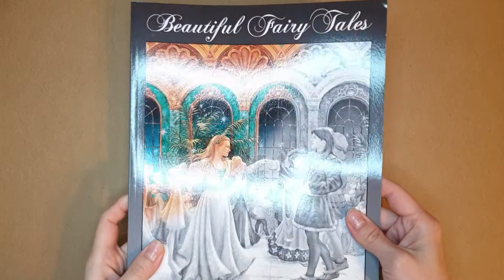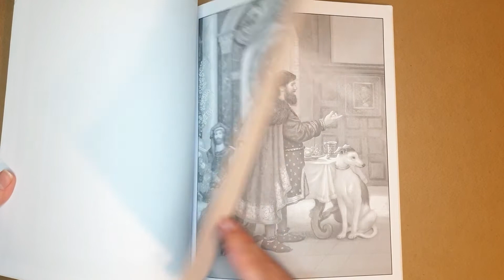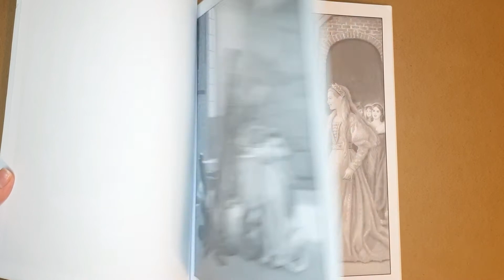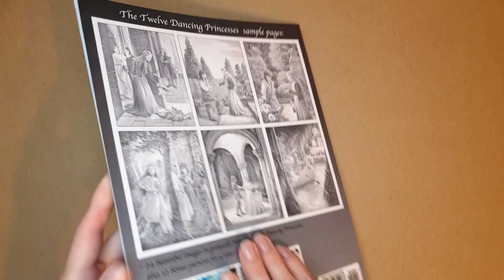Обзор раскраски The Twelve Dancing Princesses by Ruth Sanderson / ENG SUBS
Магазин Милы